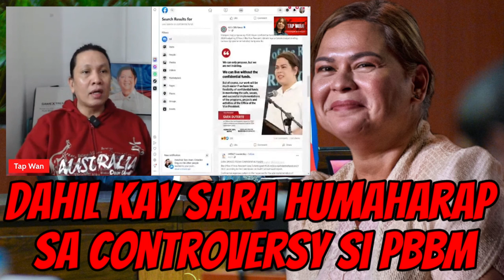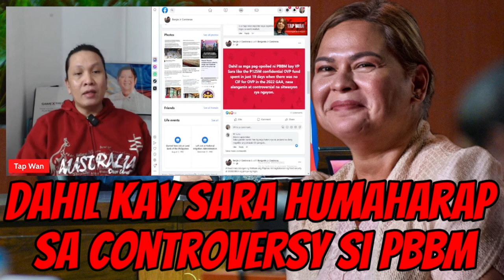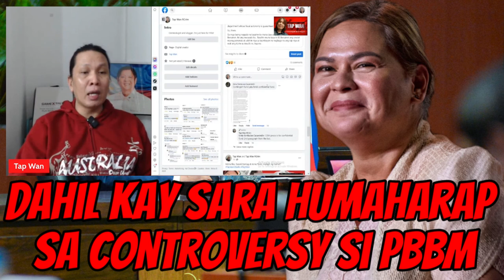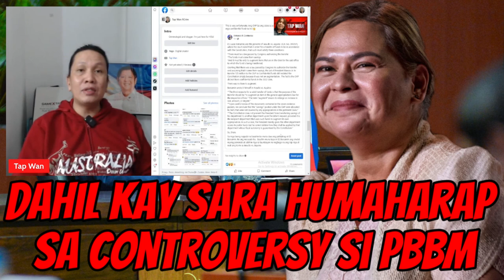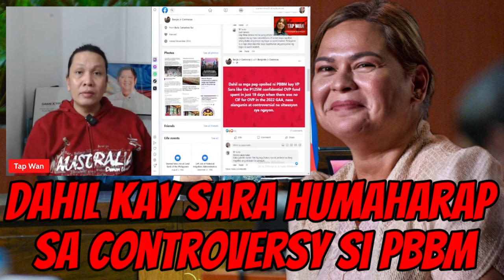Dahil sa confidential funds ni VP SARA DUTERTE, si PBBM ang nalalagay sa kontrobersiya